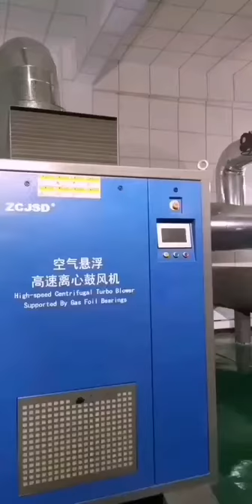Turbo Blower ZCJSD for Beijing Enterprises Water Group Limited BEWG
ZCJSD turbo blower is the first and biggest air bearing turbo blower manufacturer in China and biggest turbo blower manufacturer in the world with annual production of 1000 sets from 20HP to 400HP.